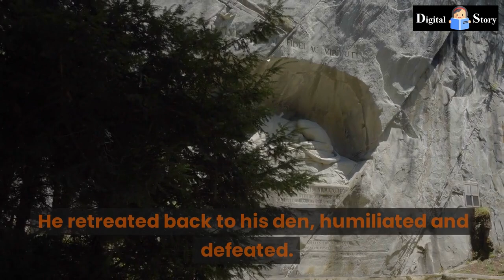King Lion vs Monkey Story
Story of King Lion and Monkey. Learn to love and respect every one.

"King Lion vs Monkey" is a thrilling depiction of a fierce battle between two of the most iconic animals in the jungle. In the foreground, we see the imposing figure of the lion, with his golden mane and razor-sharp claws bared, as he prepares to pounce on his opponent.

In the background, we see the agile and nimble monkey, darting through the trees with lightning speed as he tries to evade the lion's grasp. The tension and excitement of the scene are palpable, with both animals fully engaged in the epic struggle for dominance.